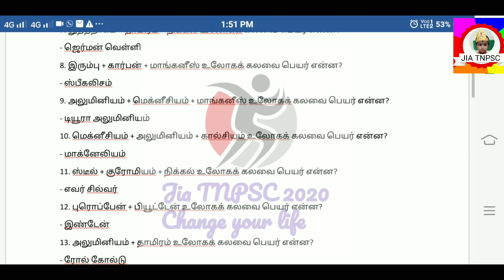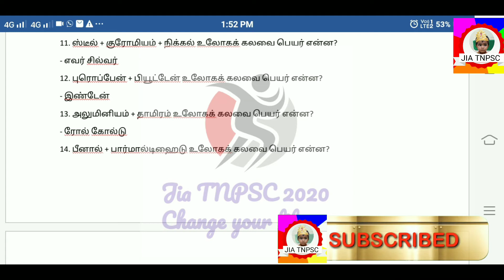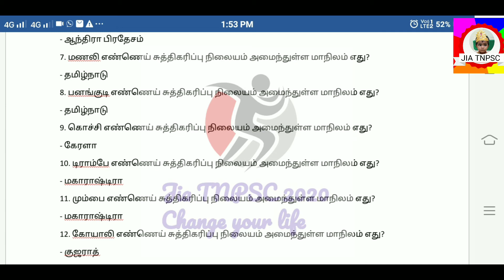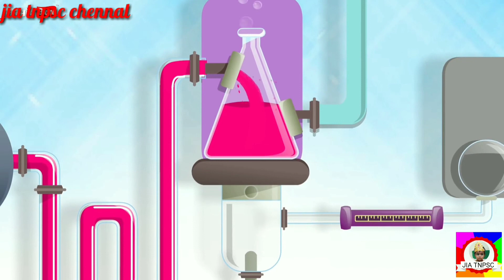tnpsc group-2,2a exams related chemistry உலோக சேர்மங்கள்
chemistry உலோக சேர்மங்கள்